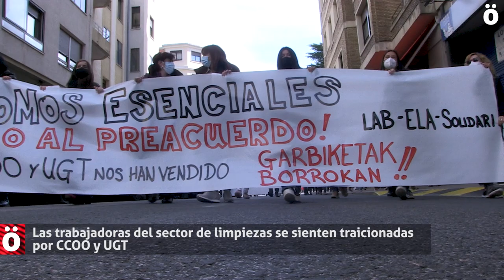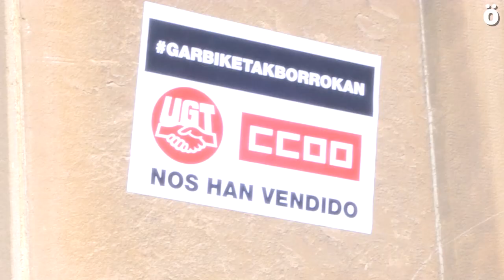Las trabajadoras del sector de limpiezas se sienten traicionadas por CCOO y UGT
La manifestación estaba convocada antes de conocerse el acuerdo entre los sindicatos del régimen y la patronal pero los convocantes, ELA LAB y Solidari, la han celebrado y en la cual los gritos contra los dos sindicatos han sido constantes.